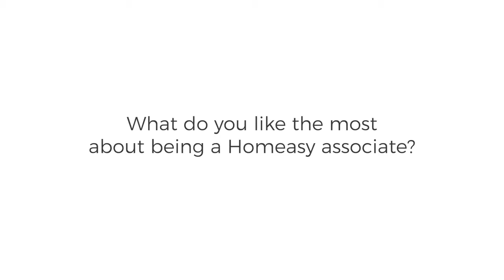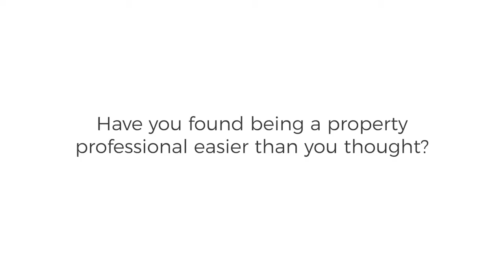Why I became a Homeasy assocaite.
Find out why Mike Galbraith became a Homeasy property associate. Taking control of his earnings and time.